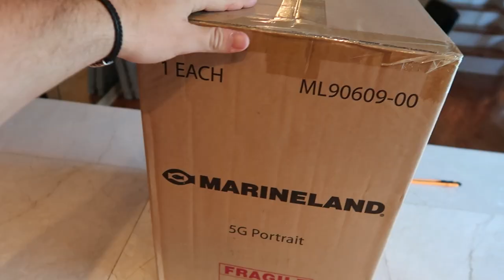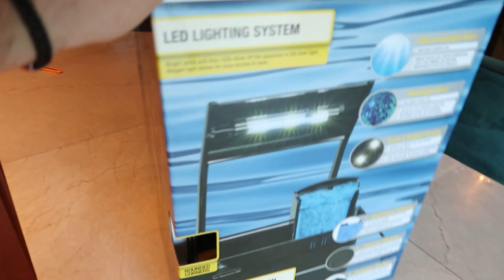The *BEST* 5 Gallon Betta Fish Tank Setup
📌5G Betta Fish Tank In Video
📌Wonder Shell for Fish Tanks
📌Crickets (GREAT PRICE)
📌BIRD NETTING FOR POND PROTECTION

                               Camera Gear I use to make these videos!

Cannon g7x (everyday camera)
Sony a6400 Camera
Gorilla Pod